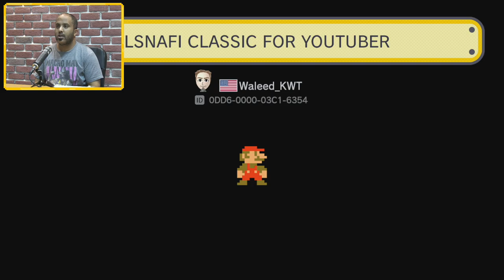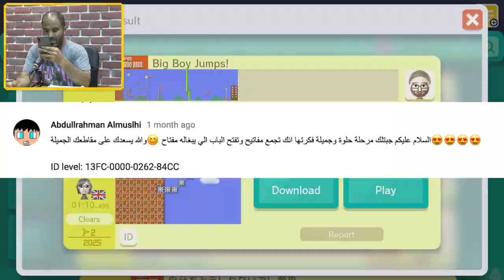Mario Maker : عدم الممارسة يضيع الاحتراف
في هذا المقطع راح نلعب مراحلكم اللى ارسلتوها